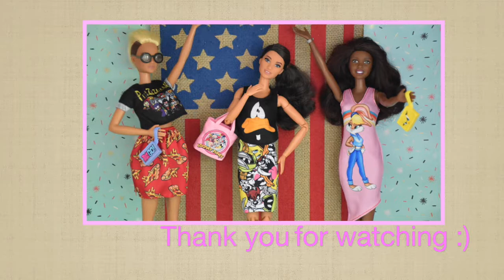Barbie Fashion Packs x Looney Tunes | Barbie Fashion Pack x Teen Titans GO!